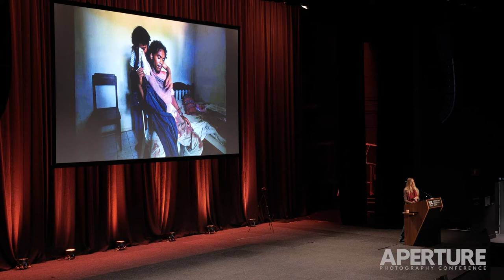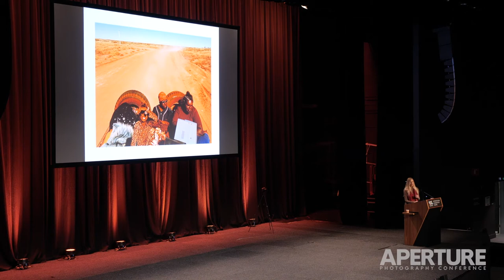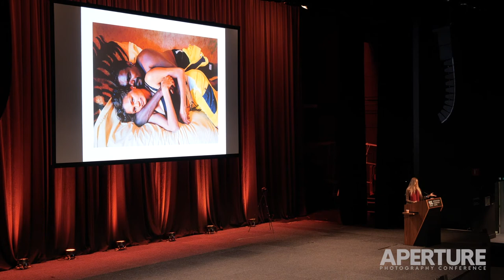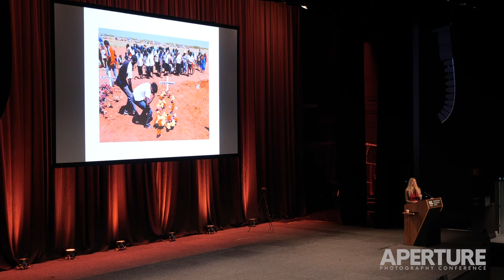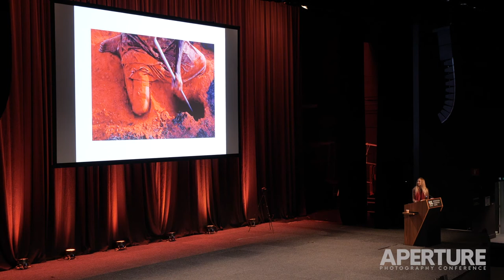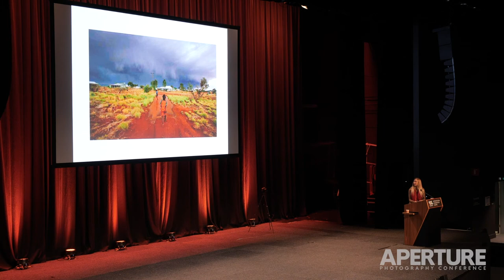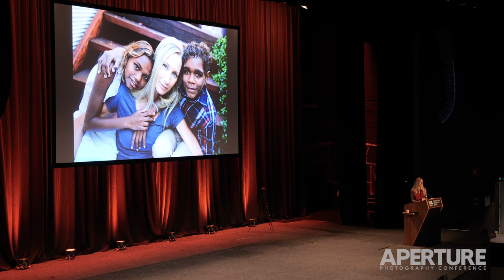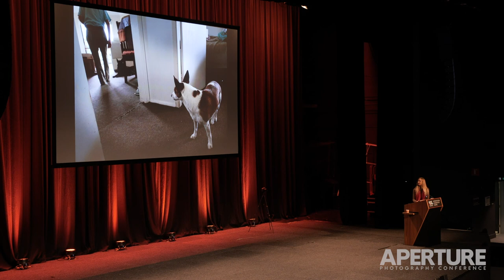Megan Lewis 2018 Aperture Australia Presentation - The life of a Documentary Photographer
Award-winning photographer Megan Lewis was born and raised in rural New Zealand. Megan’s work has regularly appeared in international publications, including the Washington Post, International Herald Tribune and as a front cover for Time Magazine.

In July 2002, Megan left The Australian newspaper to live full-time with the Martu people, one of the last indigenous groups in Australia’s Great Sandy Desert to come into contact with Europeans. Her book Conversations with the Mob (UWA Publishing) was the product of eight years continuous involvement with the Martu, including several years living with them.

Her intimate photographic portrayal of the Martu people won her a 2005 Walkley Award, the most prestigious award in Australian journalism. Megan was also voted by her peers as winner of the Nikon Photographers Choice Awards in 2006. Her work has been exhibited in Australia and Europe, and she has been a guest lecturer at Griffith University in Queensland. Megan was invited to speak at the 2008 Sydney Writers Festival about her book and experiences of living with the Martu people.

Megan is a Fujifilm X ambassador, works as a freelance photographer in Sydney and Perth and also has a long track record for stills photography for feature films, TV series and documentaries.

‘Megan Lewis’s recent Conversations with the Mob featuring the Martu people of the Great Sandy Desert is simultaneously empathetic, beautiful and heartbreaking.’ Tim Winton (2009, p. 11). Winton T & Mischkulnig M 2009 Smalltown Penguin, Hamish Hamilton, Victoria, Australia

Pick of the Week – The result is a tour deforce of fine, spontaneous photography combined with remarkable first-person narratives from a wide variety of Martu people – The Sydney Morning Herald (2008).